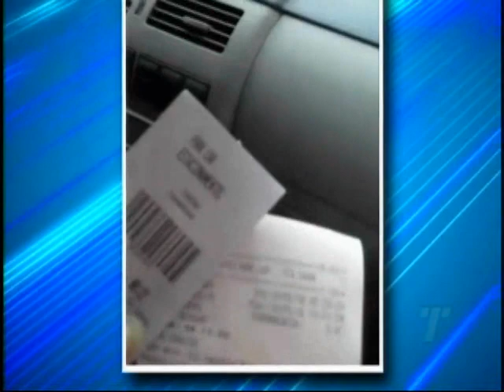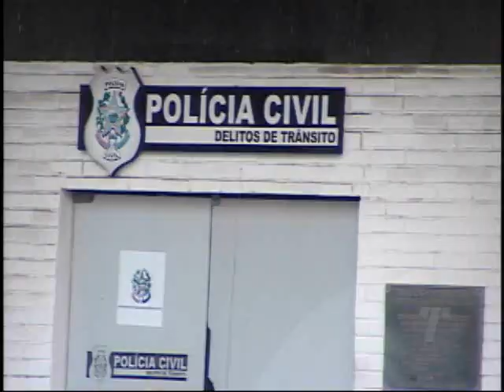TN 1ª Edição 24/05/2016 PART 1